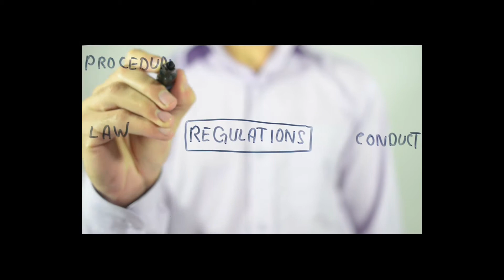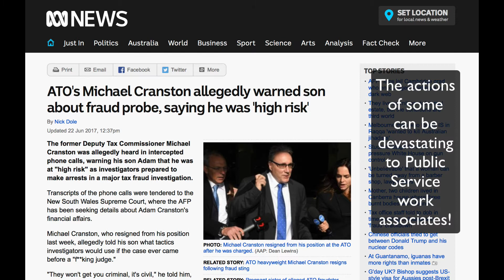Australian Government Fraud Control after the Investigation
Objectivity, confidentiality,, procedural fairness and, natural justice are your, protection against complaints, against you and how you go about the investigation. After the Investigation you the investigator must contribute to the acceptance of the findings, and assist the department to rebuild and move forward.

How to become a Government Investigator?
How to become a Government inspector?
Australian Security Academy
RTO30547  PSP40316 - Certificate IV in Government Security
RTO30547  PSP40416 - Certificate IV in Government Investigations
RTO30547  PSP50416 - Diploma of Government Investigations
RTO30547  PSP50716 - Diploma of Fraud Control
RTO30547   PSP60116 - Advanced Diploma of Government (Workplace inspection/ Investigations/Fraud control